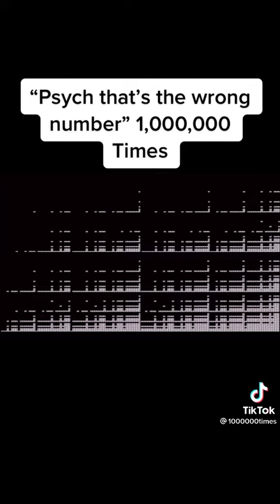sike that's the wrong number - 1,000,000 times